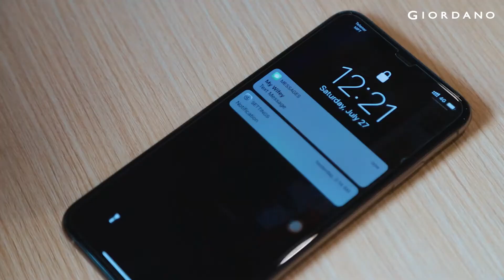Mg Mg Aye Final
Do you acknowledge yourself as a successful person?

Hardworking, broad-minded and decent clothing to always look neat and tidy are keys to be a successful person.

To work at office or to go from place to place under several occasions, you would need a suitable fashion and a comfortable clothes like “POLO” up your sleeve.

IT’S POLO TIME !